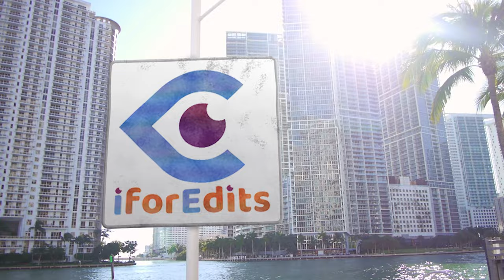Curved Green Screen Promo with Multi Colour THEMED 01 in 4K Quality | FREE TO USE | iforEdits